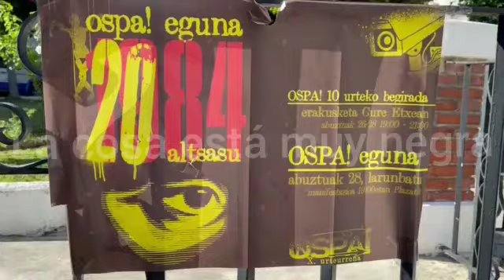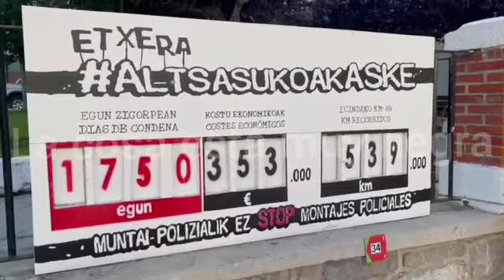🚨En este bar de Alsasua fueron brutalmente agredidos unos guardias civiles con sus parejas